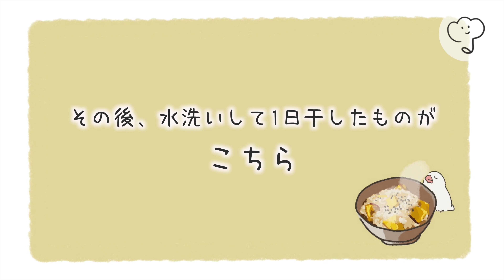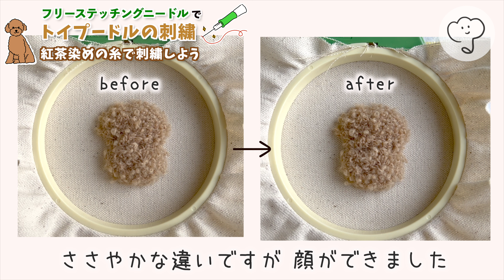［フリーステッチングニードル］ループカット無し！紅茶染めのトイプードルの刺繍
キャンドゥ２０２２春夏新作毛糸/竹のあみ糸・涼の糸でフリーステッチングニードルできるのか？！

キャンドゥ２０２２春夏新作毛糸/ゆかた日和・コットンベビー・シルクインマーブル・エンジェルコットンでフリーステッチングニードルできるのか？！

▼tulip's shop

パンチニードル　ポケモン　Punchneedle pokemon 柴犬　日本犬　Japan dog cat 猫　アメショー　毛長猫　ポメラニアン　ロシアンブルー